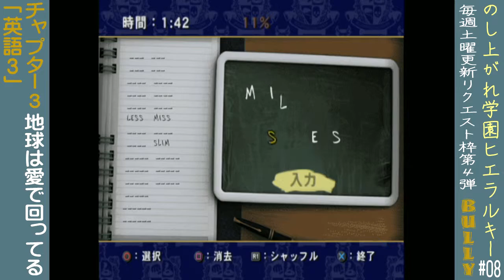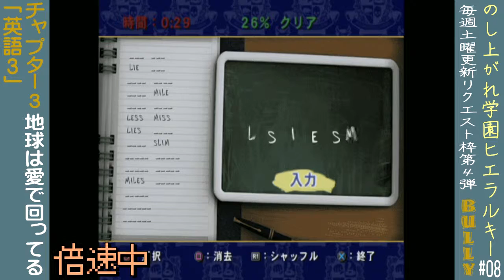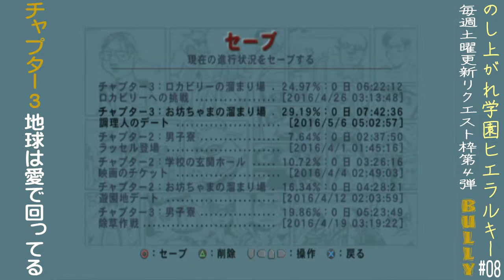[PS2]＃08 のし上がれ！学園ヒエラルキーBULLY実況"白いおばちゃん"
※ この動画は5月7日(土)に公開予定だったものの、YouTube上の処理が終わらず公開できなかった回になります。
次回は、予定通り、今週土曜日の5月14日(土)に公開いたします。

毎週土曜日更新のリクエスト枠。今回は、PS2ソフトの「BULLY」を実況プレイしていきたいと思います。

グランド・セフト・オートシリーズやレッド・デッド・リデンプションシリーズで知られるRockstar Gamesが送る、学園アクションアドベンチャーゲーム。

「ブルワース・アカデミー」という学園にやってきた15歳の悪ガキであるジミー・ホプキンスの学園生活をたどるストーリー。

インテリへの挑戦権を獲得！

「インテリへの挑戦」。コン・スモーというアーケードゲームでハイスコアを出すミニゲーム。これで、1000点以上ってなかなかの無理ゲーですね。
「ベアトリスの日記」。インテリ軍団のベアトリスが、ジミーに勝手に恋に落ちてしまったせいで、その思いをしたためた日記を先生に取られたそうだ。学校中に知れ渡る前に、学校に潜入して日記を回収しよう。
「危険地帯」。ロカビリーのジョニーの恋人のローラを、インテリ軍団のアルジャーノンが狙っていると勘違いされているようだ。できるだけ安全にアルジャーノンを逃がそう。
「調理人の恋」。チョコレートと香水と鎮静剤を手に入れるミッション。無事手に入れたら、給食のおばちゃんに渡しましょう。白塗りの顔のね。
「温室」。ハトリックにナメられないために、車を追いかけるミッション。自転車に乗ってやろうと思っていたけど、自転車の車庫に入るとダメのようだ。
「調理人のデート」。食堂のおばちゃんと化学の先生のデートにたかる野次馬を木の上からパチンコ攻撃するミッション。良いデートだったね。

※ このゲームは、CERO D(17歳以上対象)区分の暴力表現が含まれています。ご視聴にはお気をつけ下さい。

【関連動画】
　[PS3]単発＃56 動画1000本記念！感謝にまみれたタクシードライバー(GTAⅤ編)

タイトル；BULLY
ハード；PlayStation2(PlaySation3のゲームアーカイブス版をプレイ)
発売日；2008年7月24日(PlayStation3版の配信日は2014年3月19日)
開発/発売元；Rockstar Games / ベセスダ・ソフトワークス
購入サイト；
※ 購入サイトのURLはAmazonアソシエイトプログラムを-使用しています。